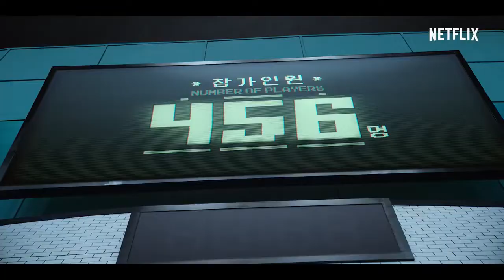Squid Game | Resmi Fragman | Netflix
Bir Netflix Dizisi | Squid Game
Ölüm kalım oyunu başlıyor
Acaba hayatta kalıp 45,6 milyar won'luk ödülü kazanan kim olacak?
squirt game 2. sezon,
squid game squirt,
squirt game tagalog version,
squirt game 1 bölüm full izle,
squit game 1. sezon 2. bölüm,
squit game 1. sezon 3. bölüm,
squit game 1. sezon 5. bölüm,
squid game 1. bölüm türkçe altyazılı,
squit game 1. sezon 4. bölüm,
squit game 1 sezon,
squad game episode 1,
squat game part 1,
squat game ep 1,
squat game 1,
squad game full episode 1,
squirt game episode 1 tagalog,
squat game tap 1,
squid game round 1,
squid game 2. sezon,
squit game 2 bölüm türkçe,
squid game 2.sezon 1.bölüm,
squirt game 2. sezon izle,
squit game 2 izle,
squirt game 2. sezon fragman,